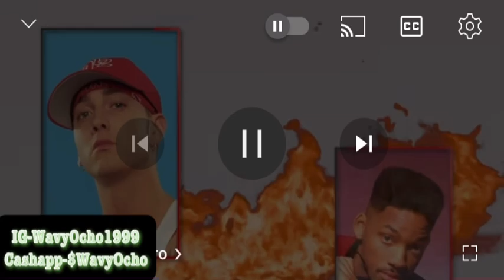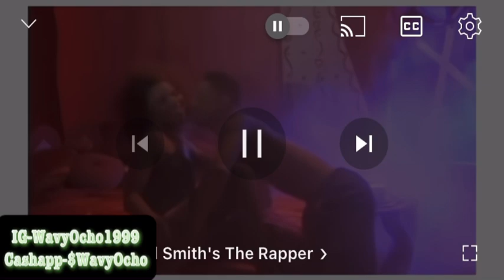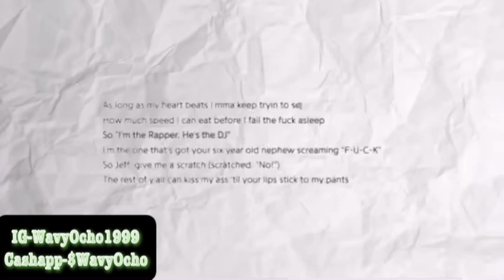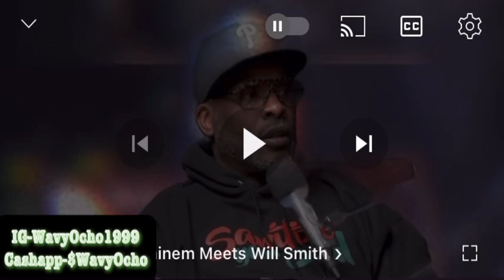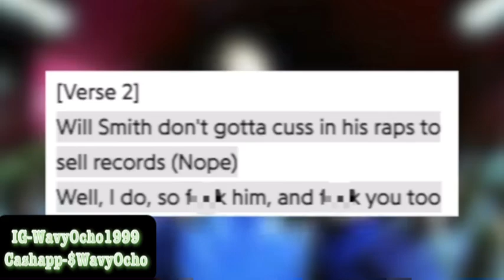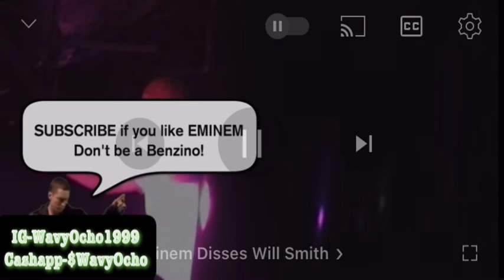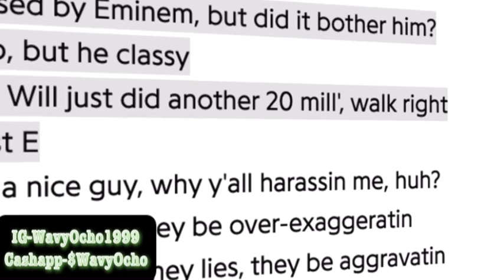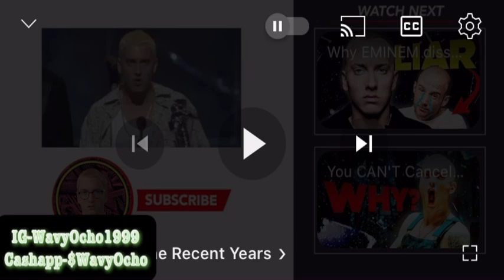Why EMINEM dissed WILL SMITH? 🥊 (The REAL Reason) Reaction